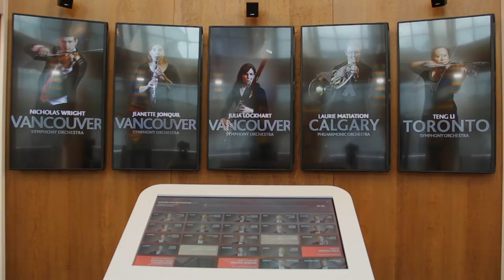Air Canada's Travel Through Music display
While preparing for this week's Air Canada Masterworks Diamond series concert at the Orpheum Theatre in Vancouver, we had a look at Air Canada's Travel Through Music interactive kiosk. Vancouver Symphony Orchestra members Nicholas Wright, violin; clarinetist Jeanette Jonquil; and bassoonist Julia Lockhart are the local participants who virtually interact with other musicians from orchestras across the country. (Sharp eyed fans may spy Jonathan Crowe and Teng Li from the TSO; Laurie Matiation from Calgary, and Chris Millard and Joanne G'froerer from the NACO). The musical excerpts are adapted from scores by Mozart, Beethoven and Bizet.  Look for "Air Canada Orchestra Stories" on YouTube for some profiles on the musical participants too.